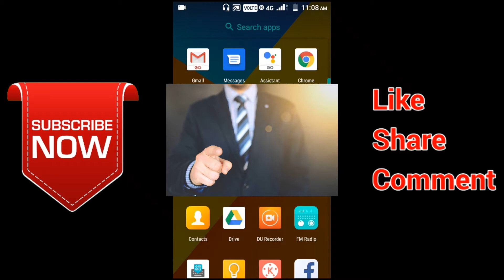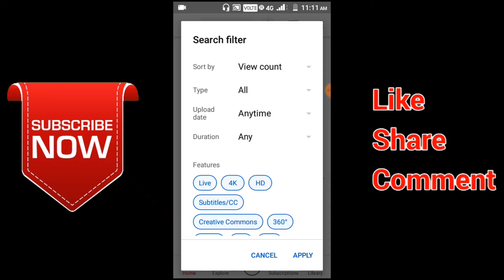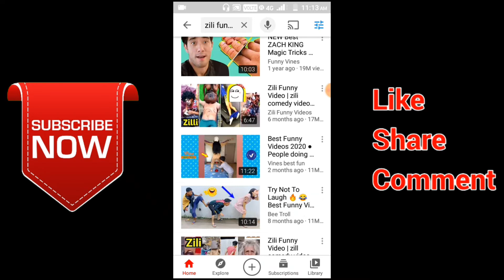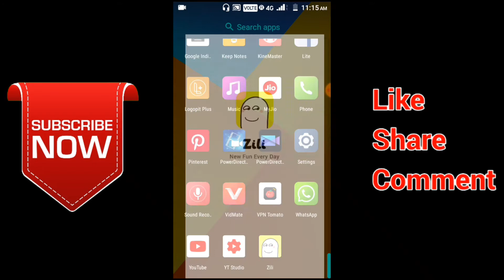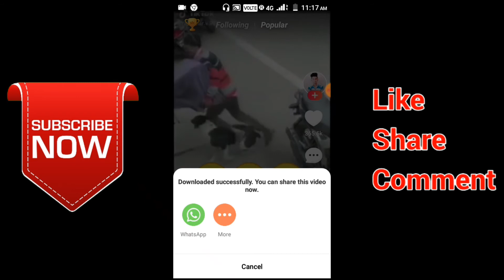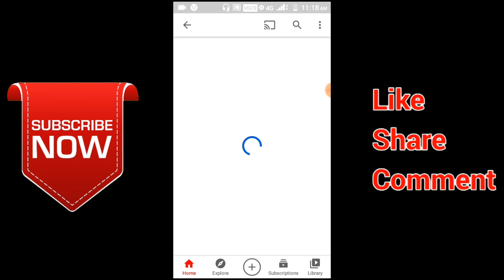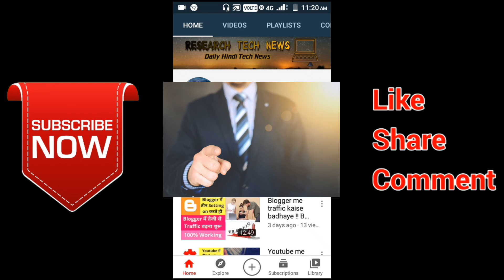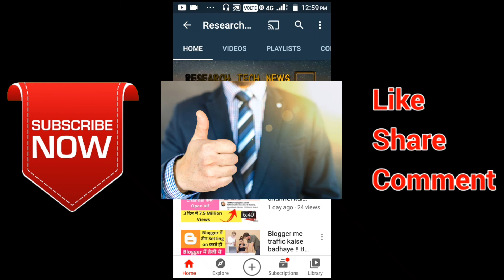Zili app ki video youtube pe upload kaise kare !! Zili app se pesa kaise kamaye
अगर आप Blogger पर Website बना के पैसे कमाना चाहतें हैं तो आप Free में Blogger पर Website बना सकतें हैं Blogger के बारे में अगर कोई भी जानकारी चाहिए तो आपको इसी Post में मिल जाएगा